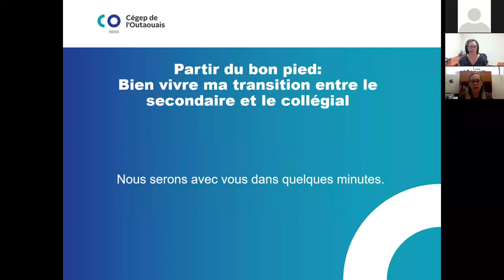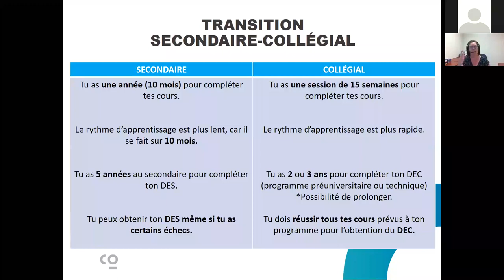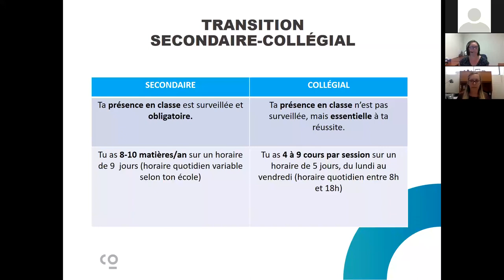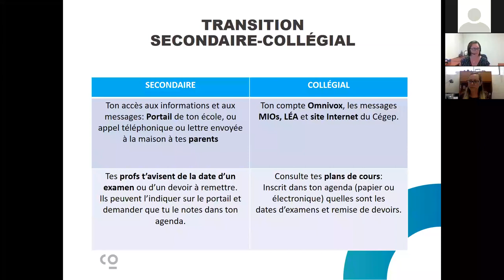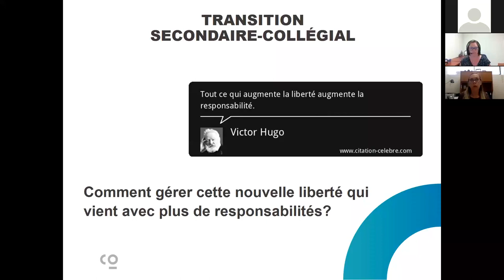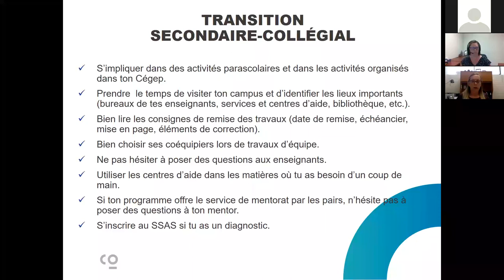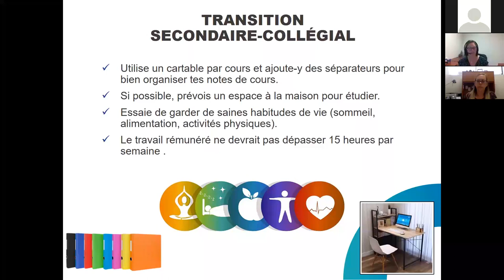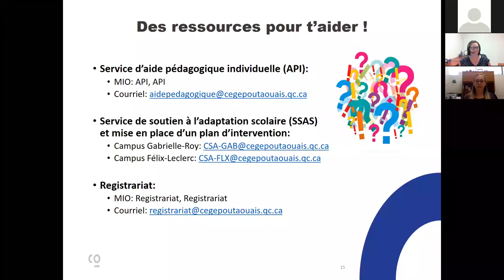Partir du bon pied 2021 08 16